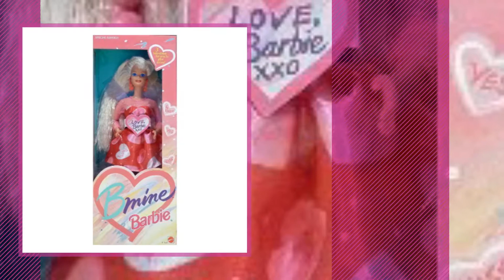Top 10 Barbie 1993 [2018]: Special Edition Barbie 1993 Dolls of the World 12 Inch Doll Collection -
Black Friday / Cyber Monday Special Edition Barbie 1993 Dolls of the World 12 Inch Doll Collection - Second Edition by Barbie

Black Friday / Cyber Monday BARBIE BMINE VALENTINE DOLL, SPECIAL EDITION, 1993 EDITION, #11182, NRFB by Barbie

Black Friday / Cyber Monday Sparkling Splendor Barbie by Barbie

Black Friday / Cyber Monday Swim 'n Dive Barbie Doll by Swim 'n Dive Barbie Doll

Black Friday / Cyber Monday Moonlight Magic Barbie-Special Limited Edition-1993 by Barbie

Black Friday / Cyber Monday Barbie Paint 'N Dazzle Brunette Doll Set (1993) by Brunette Paint 'N Dazzle Barbie Doll

Black Friday / Cyber Monday School Spirit BARBIE Doll Special Limited Edition (1993) by Barbie